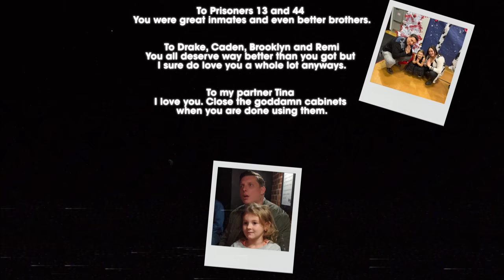Rafe Williams | Young Grandpa (Full Stand Up Comedy Special)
Comedian Rafe Williams brings his trademark plain-spoken style and magnetic energy as he explores his unexpected journey of becoming a grandfather at 36 years old, relationships, gross societal norms, bucket lists, miracles at Renaissance Faires and the junk science of sleep apnea.

Through the lens of his original point-of-view, he tackles topics with honesty, wit, and blue collar sensibility. The audience is disarmed by Rafe’s vulnerable and engaging storytelling and captivated by his relentless charisma. His refreshing, folksy approach and dynamic style make for an unforgettable comedic experience

He breathes life into characters that pull you into his world, and has a likability that keeps you laughing regardless of the subject matter, as he tackles topics with honesty, wit, and street smart sensibility.

Written and Performed by Rafe Williams
Directed by Dan Allen
Executive Producers: Rafe Williams, Josh McNew
Produced by Josh McNew

Camera Operators: Adam Huber, Daniel Gartner, Miles Minnaar
Set Designer: Sean Gartner
Audio Engineer: Dane Dickmann
Colorist: Dustin Weiskopf
Titles: AJ Meadows